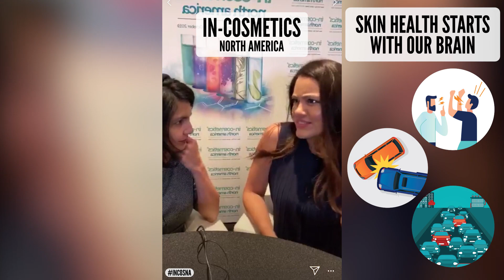Does Stress Cause Acne?!? Dr. Claudia Aguirre Explains.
Does stress cause acne? Can getting in an argument with your bestie, or nagging from mom about marriage really cause pimples? It sounds crazy, but many people think stress can have a physical impact on our skin. So when I got a chance to sit and chat with Dr. Claudia Aguirre at in-cosmetics North America, I just had to ask - is ‘chilling the heck out’ a good part of your skin care routine?

👉 To learn more about Dr. Claudia, you can visit her on  Instagram, Facebook, and Twitter: @doctorclaudia

👉And if you liked this video, join me on Facebook, Instagram, and Twitter: @msbeautyphile

📘For More Learning - I always try to share where I get information so you can read it for yourself! WATCH these great vids Claudia did for TedEd:

🙏 Special Thanks:
Claudia! You sparkle! Absolutely thrilled to have met in IRL! Very excited to see the topic you approach next!